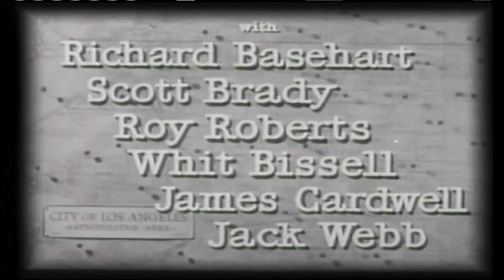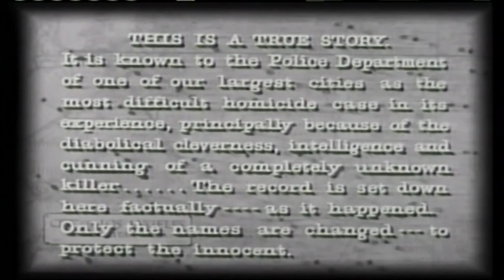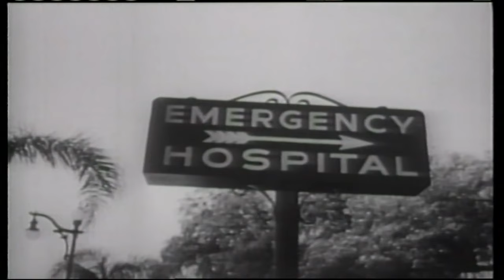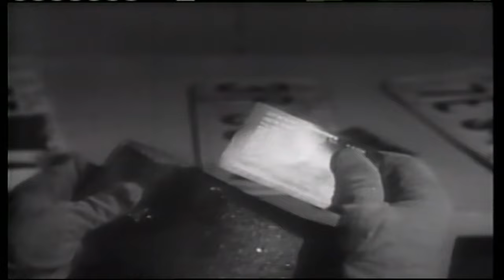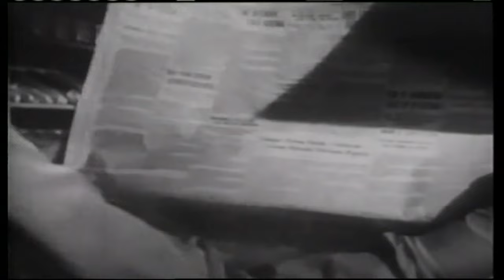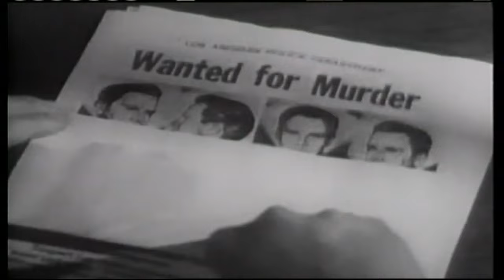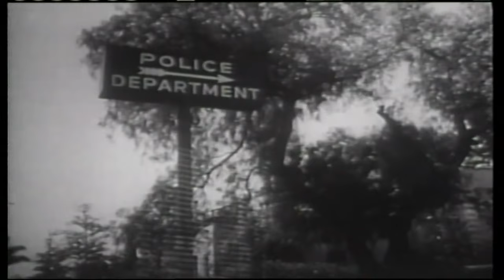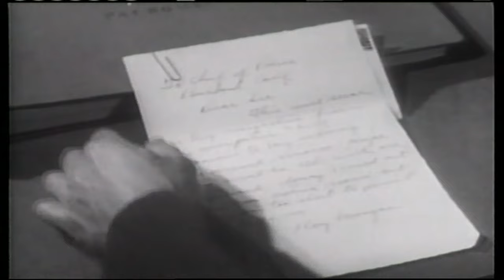He Walked by Night | English Full Movie | Crime Film-Noir Thriller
In the aftermath of World War II, Los Angeles is rife with tension and crime. When a police officer is brutally murdered in the dead of night, the chief of police assigns Sgts. Jones and Brennan to uncover the truth behind the killing. With no promising leads, they turn their focus to low-level criminals, particularly Paul Reeves, hoping he can provide the vital information that will lead them to the elusive mastermind behind the cop's death, a shadowy figure lurking in the city's underbelly.

Starring: Richard Basehart, Scott Brady, Roy Roberts

Directed by: Alfred L. Werker, Anthony Mann